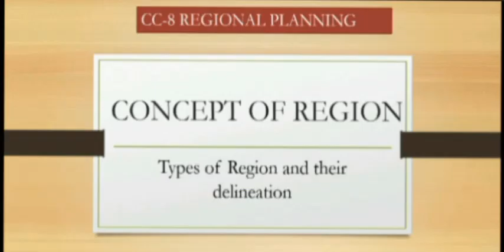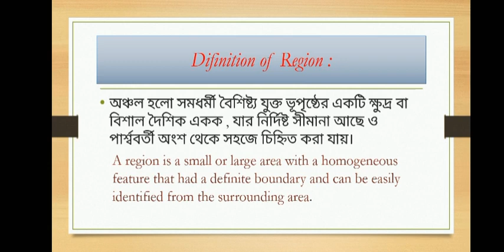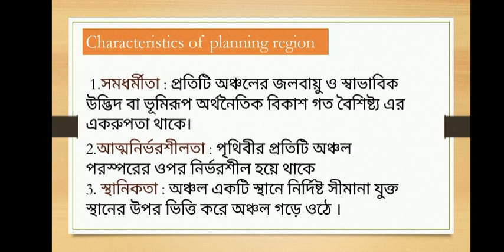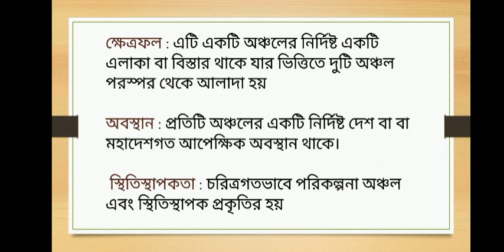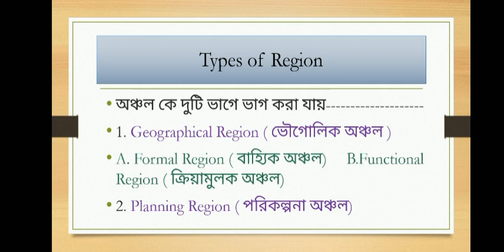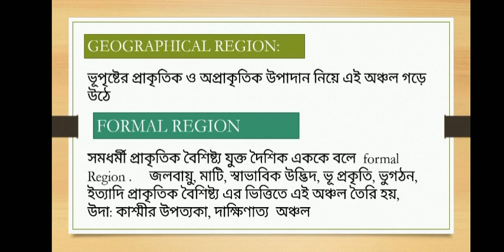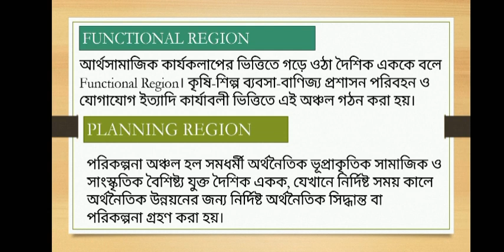Regional Planning || Region ; Types of Planning, it's delineation,regional planning geography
It's a new channel for Geography hons student, If you interested this videos  you can watch this, If you want to tell your opinion so you can comment.
Who are watching this videos we greatfull and very big thank you, for support

The Geography 🌏